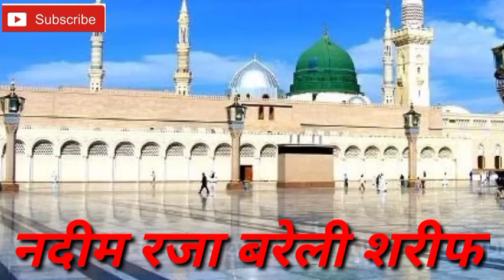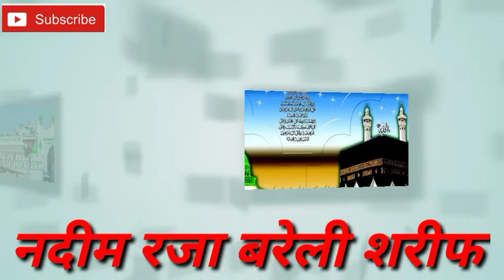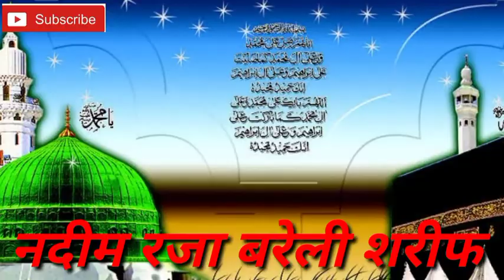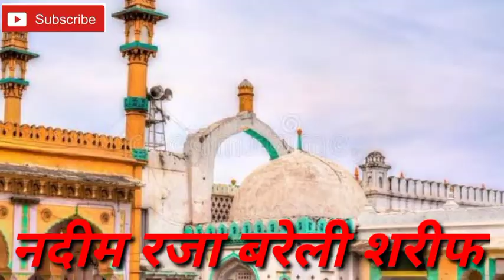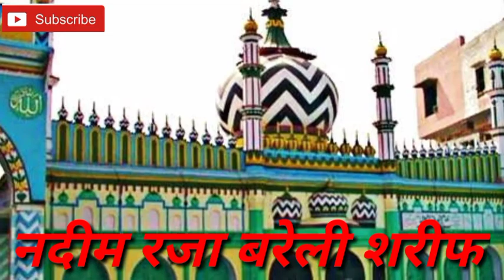Nadeem Raza Barelvi new Naat मेरे ना तोल महेश्वर में नाम रहमान है तेरा यार रब || न्यू नाते शरीफ